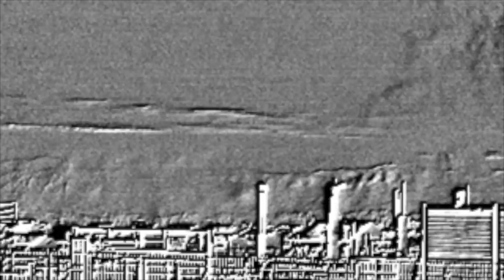EnCana Lease near Longmont, CO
This video was taken by an Infrared Training Center (ITC) certified thermographer.

• 1-Pentene - 5.6g/hr
• Benzene - 3.5g/hr
• Butane -0.4g/hr
• Ethane - 0.6g/hr
• Ethanol - 0.7g/hr
• Ethylbenzene - 1.5g/hr
• Ethylene - 4.4g/hr
• Heptane - 1.8g/hr
• Hexane - 1.7g/hr
• Isoprene - 8.1g/hr
• MEK - 3.5g/hr
• Methane - 0.8g/hr
• Methanol - 3.8g/hr
• MIBK - 2.1g/hr
• Octane - 1.2g/hr
• Pentane - 3.0g/hr
• Propane - 0.4g/hr
• Propylene - 2.9g/hr
• SF6 (Sulfur Hexaflouride) - 0.026g/hr
• Toluene - 3.8g/hr
• Xylene - 1.9g/hr

The GF-Series cameras also detect:
• Ethylene (C2H4)